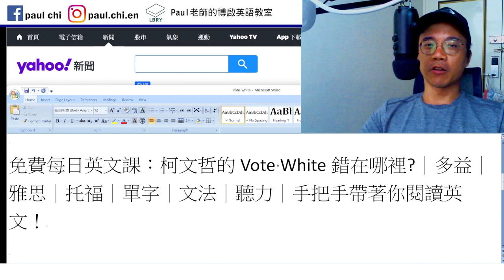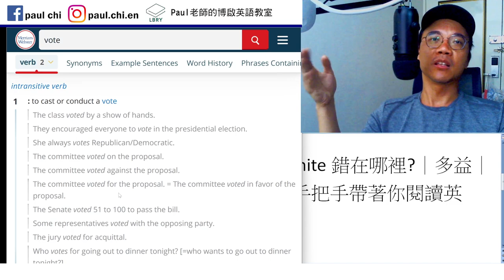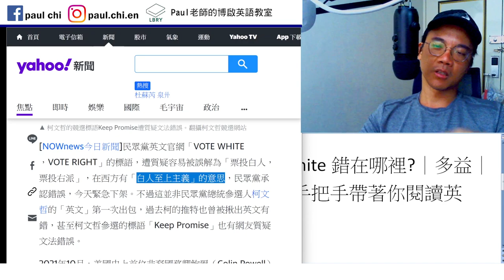【ep 746】柯文哲的Vote White錯在哪裡?｜多益｜雅思｜托福｜單字｜文法｜聽力｜手把手帶著你閱讀英文！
Notes:

免費每日英文課：柯文哲的Vote White錯在哪裡?｜多益｜雅思｜托福｜單字｜文法｜聽力｜手把手帶著你閱讀英文！

Vote on/for/against

LBRY: Paul老師的糟糕英語教室